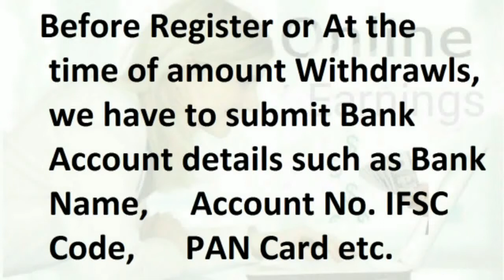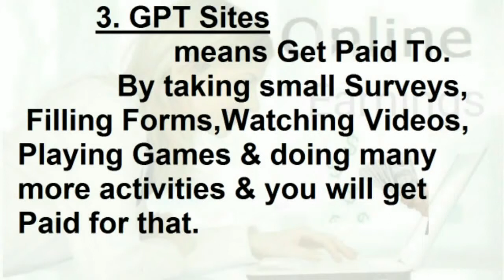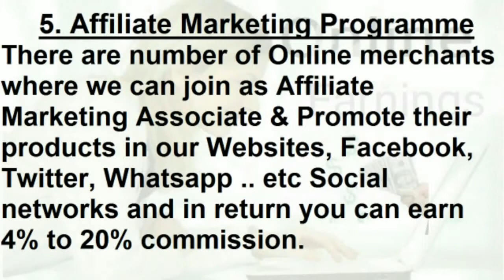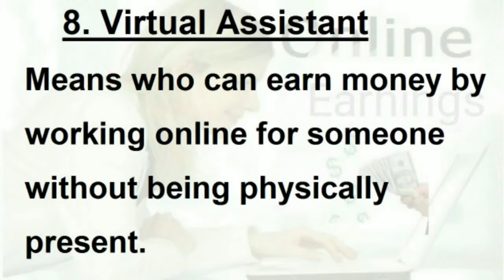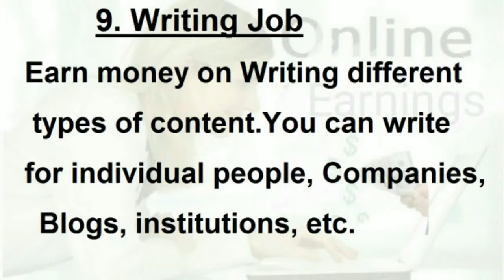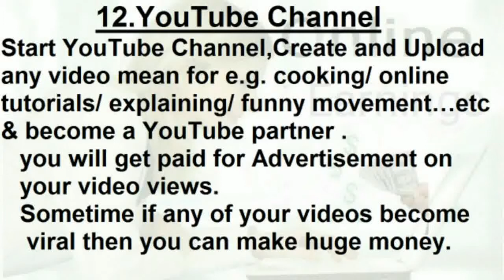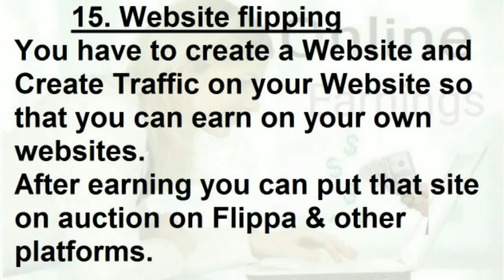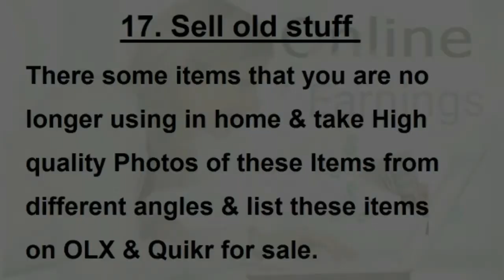Best 17 Ways and 60 Sites for Online Earnings